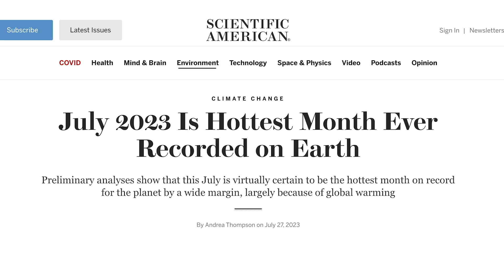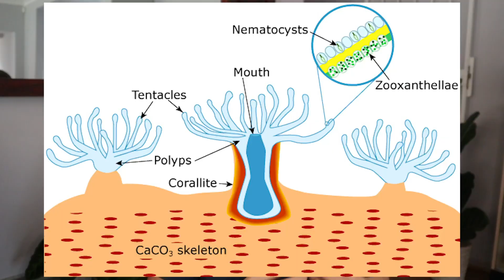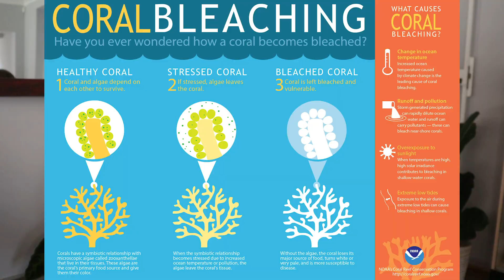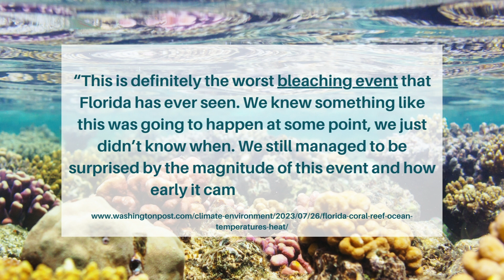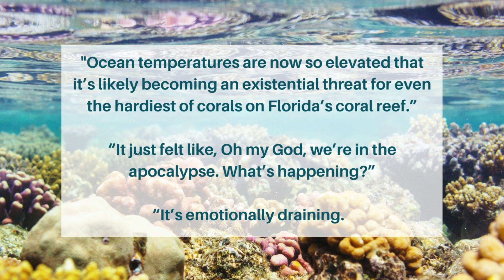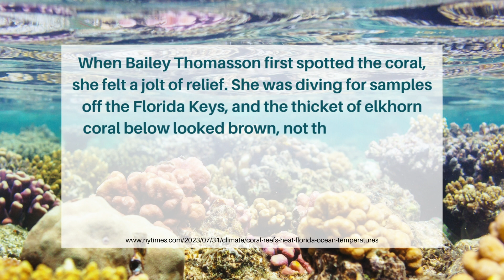Marine biologists desperately trying to save Florida's corals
Ocean News | There has been a heat wave ravaging the Florida coastline, and the marine life is struggling. There has been a mass coral bleaching event in the Florida Keys, with many corals already dead. Marine biologists are desperately trying to save the corals from hot-tub like ocean temperatures by removing them from the sea and placing them in tanks on land.
“It just felt like, Oh my God, we’re in the apocalypse. What’s happening?”

00:00 It's getting hot in here
02:08 What is coral bleaching?
03:32 Coral bleaching and death in Florida
06:27 Marine biologists trying to save the corals
07:35 What does the future hold?
10:00 How can we help?